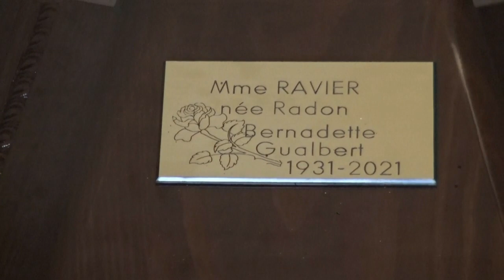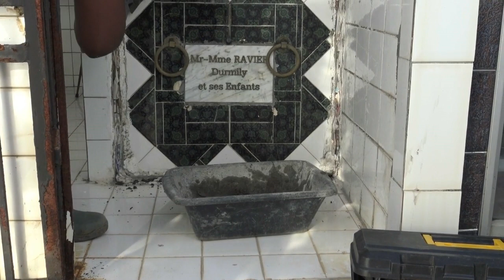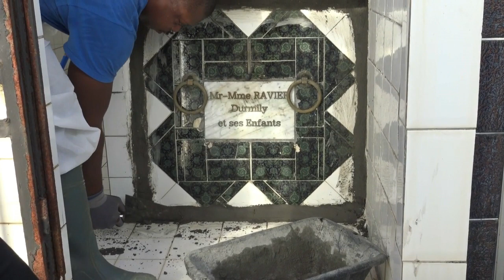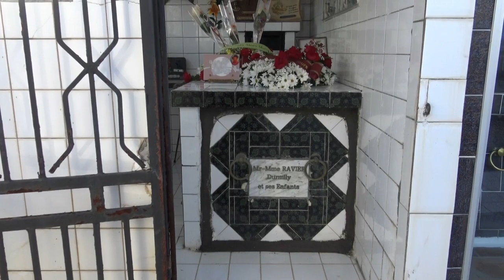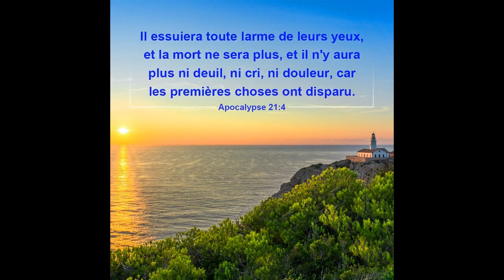SERVICE D'INHUMATION RAVIER BERNADETTE NEE RADON MAR 4 01 2022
Cimetière bourg du robert